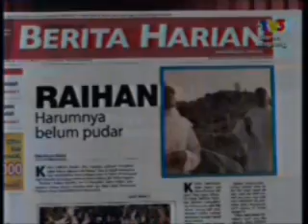ABPBH 2010 : Penyanyi Nasyid Popular - Rabbani - Asyraf Muslim, Shahir Penyampai Anugerah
Peluang Menjana Pendapatan Pasif (Passive Income) Yang Lumayan & Konsisten Setiap Bulan. Projek Bebas Hutang Dalam SATU (1) Tahun !! Menjual Hanya SEKALI, Untung BERKALI-KALI SETIAP BULAN!